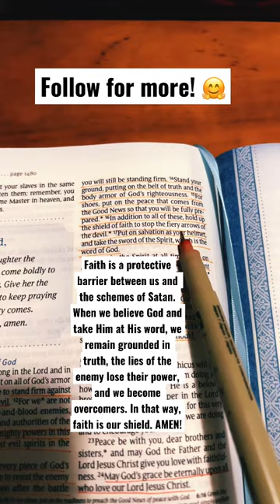The Shield🛡of Faith- Ephesians 6:16!